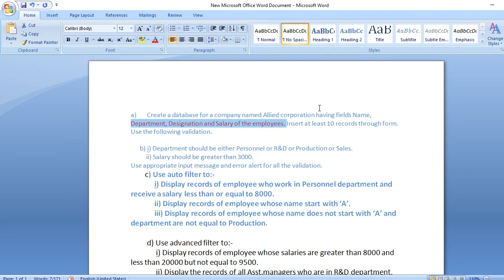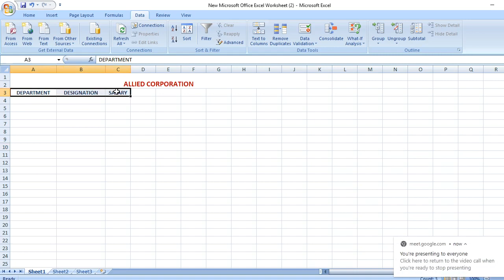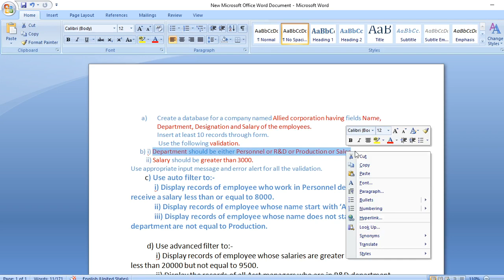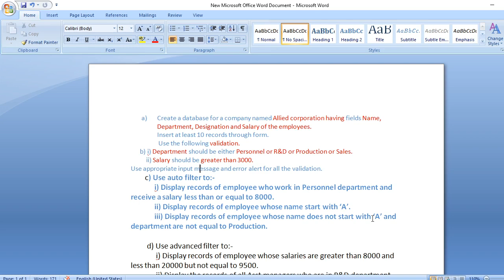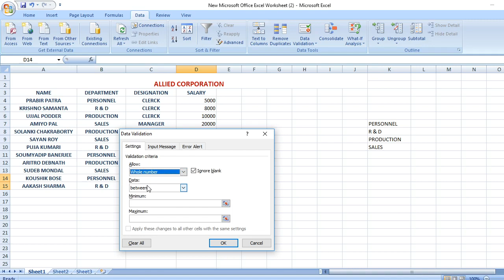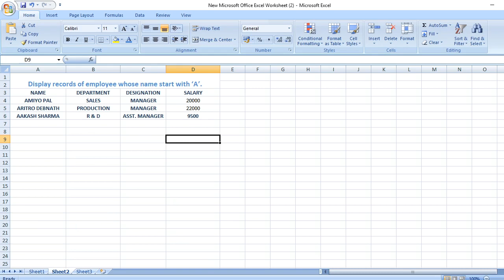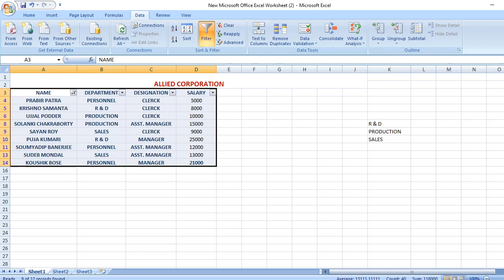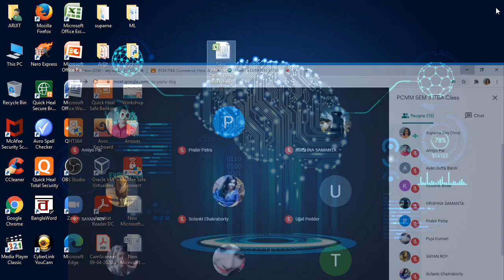SEM 3 ITBA Class on 18th September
Prasanta Chandra Mahalanobis Mahavidyalaya
111/3, B.T.Road, Bon-Hooghly
Kolkata-700 108